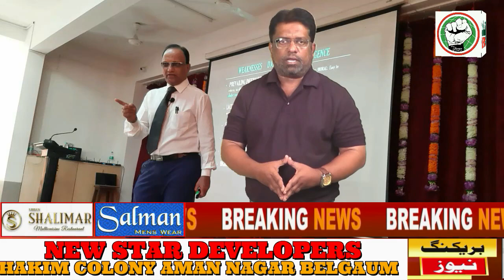ITTEHAD NEWS | BELGAUM NEWS | SIYASAT ME MUSALMANO KI GHATATI QAYADAT EK LAMHE FIQR